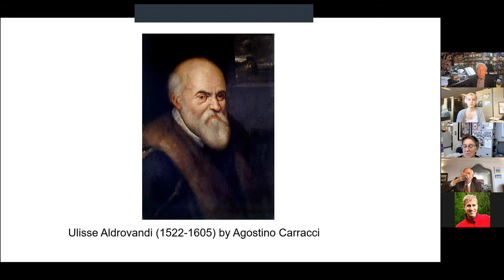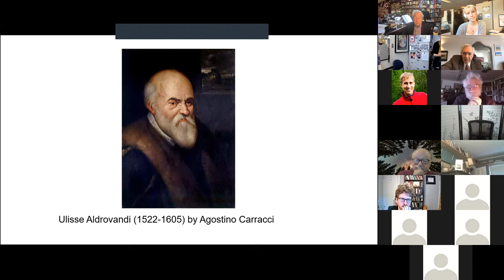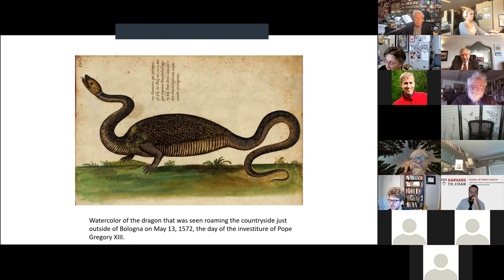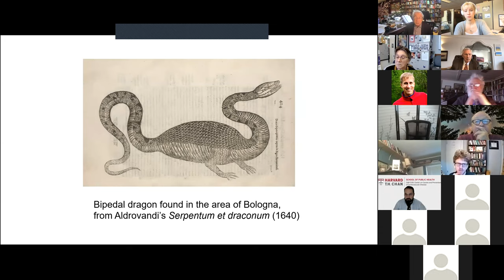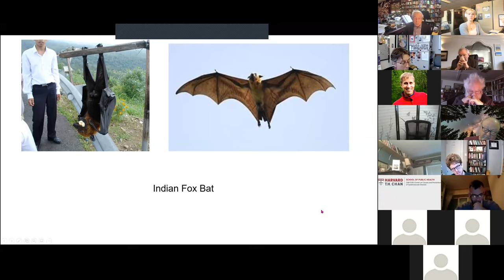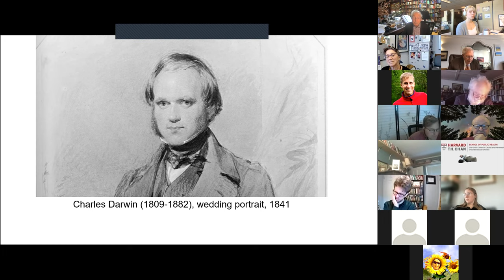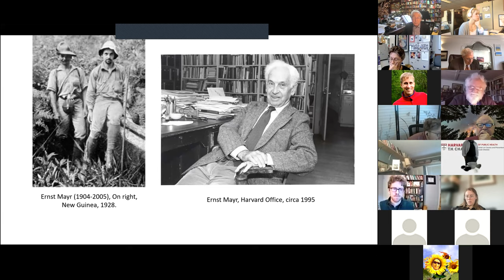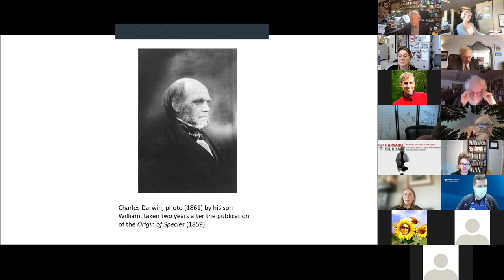Robert Richards, PhD: "The Epistemology and Metaphysics of Historiography"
Part of the MacLean Center 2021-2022 Lecture Series: "History of Medical Ethics"